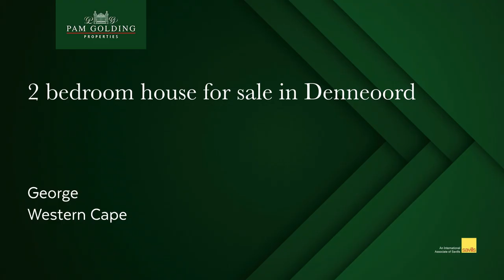2 bedroom house for sale in Denneoord (George) | Pam Golding Properties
Cosy retirement unit in a gated complex

A spacious, light filled retirement unit with 2 spacious bedrooms, 1 full bathroom, guest toilet, large living area and a well fitted kitchen!

The garden is lush, the undercover patio is north facing as well as two at the back of the unit. The atmosphere is peaceful and the house is available for immediate occupation. The garage is automated with direct access into the comfortable, well planned kitchen. It also houses the laundry area with own drying area through the back door.

Services such as subsidized meals, hairdressing, library, frail care and garden services is available. A safe haven for a single person or a couple who would like to relax amongst friendly neighbours, but still have the privacy of your own, comfortable home.